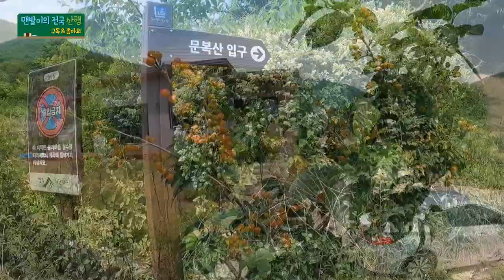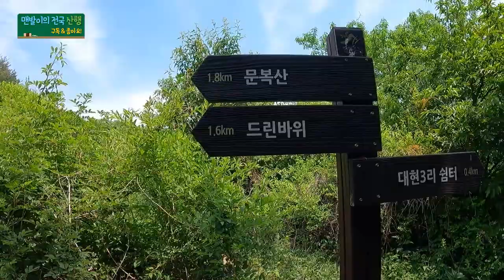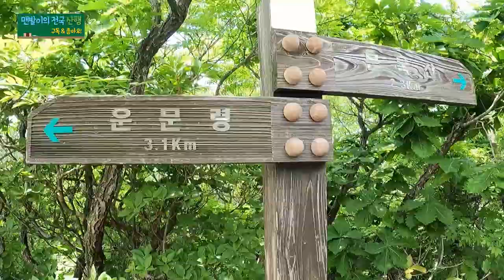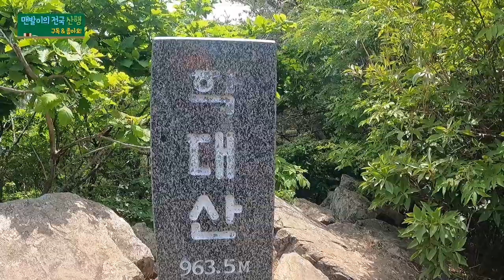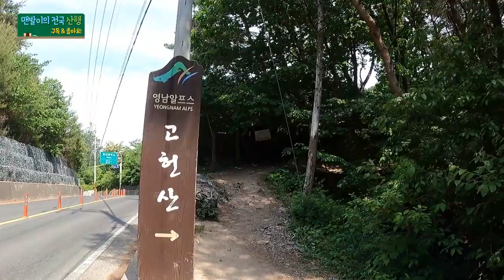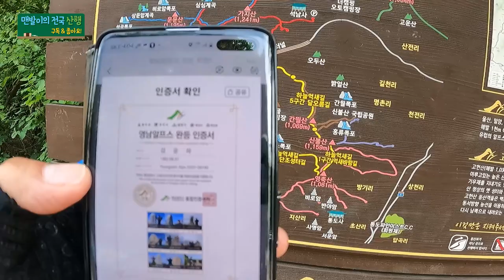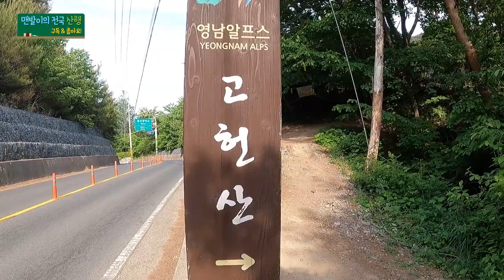영남 알프스 9봉 완등!ㅣ맨발이의 한국 산행 마흔두 번째ㅣ문복산, 고헌산 연계 산행!ㅣ인기명산300ㅣ기념 은화 신청!ㅣ대박풍경!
안녕하세요 :)
맨발이가 영남 알프스 9봉을 모두 완등 했습니다!
문복산, 고헌상 등산을 했습니다.
재밋게 시청해주시고 꼭 등반도 추천드립니다.

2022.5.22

문복산,고헌산 등산코스

산내영성병원→드린바위→문복산(정상)→학대산→문복산갈림길(낙동정맥)→외항마을정상휴게소(버스대기)→고헌산왕복→고헌산정상→서봉→외항마을정상휴게소

14.5km 6시간